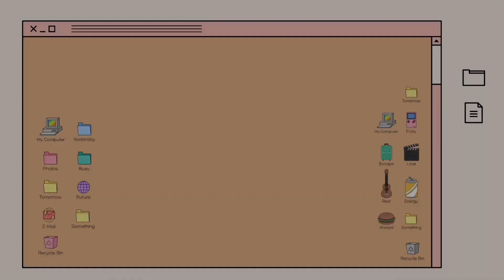tranche de vie: unboxing blue iphone 14 128gb, family gathering, phone accessories ⌚️ | giana lein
tranche de vie: unboxing blue iphone 14 128gb, family gathering, phone accessories, and etc. ⌚️ | giana lein

unboxing blue iphone 14 128 gb ios apple iphone latest phone ipad 9th generation filipino family gathering philippines cebu city danao city videoke pinoy food filipino breakfast buwad egg corned beef phone accessories phone case from shopee cousins smore s’mores night tablet samsung tab giana lein youtube beginner random vlogs family videos no class april dump may memories senior year grade 12 Southwestern University PHINMA iphone14 filipinofood gianalein looc smart globe iphone cases graduate graduated college life foods lumpia beef loaf white rice student face to face classes canva thumbnail capcut video editing tranche de vie

xoxo, giana lein